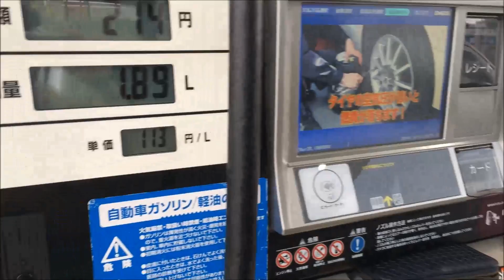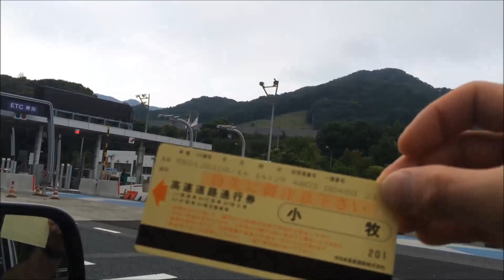Aparecemos no Programa MAIS VOCÊ da GLOBO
Link do programa da globo que aparecemos!!!

 AJUDA MUITO SEU LIKE!!!